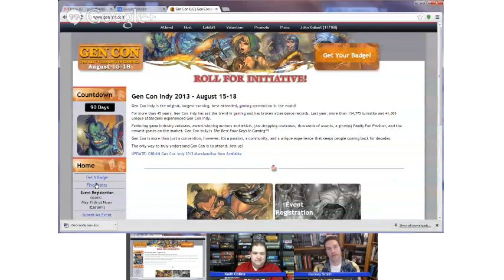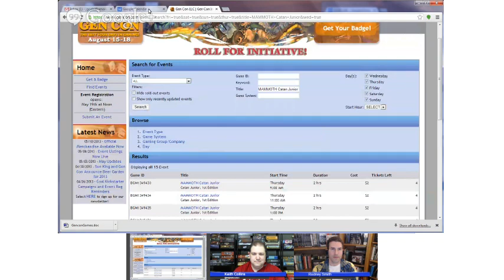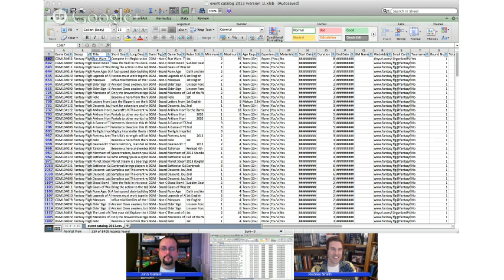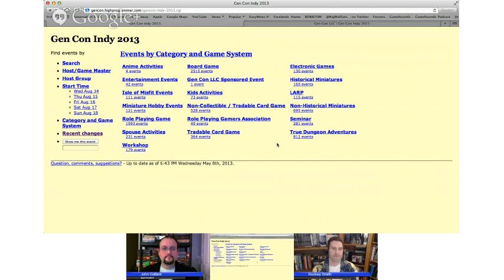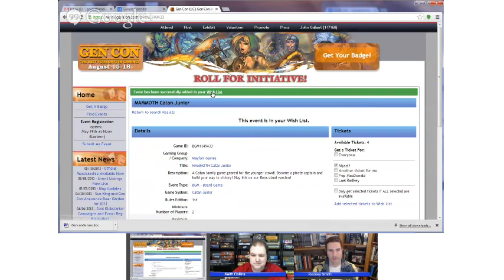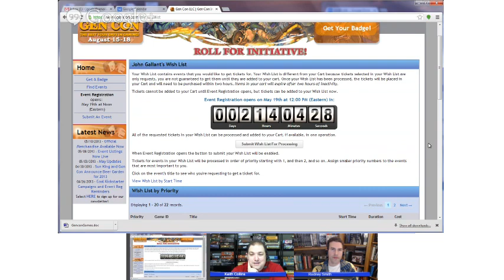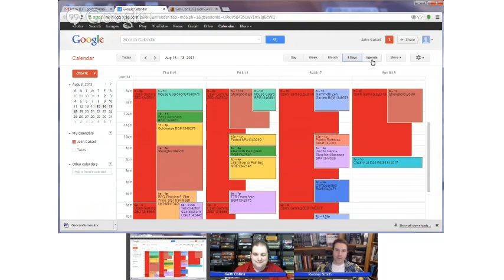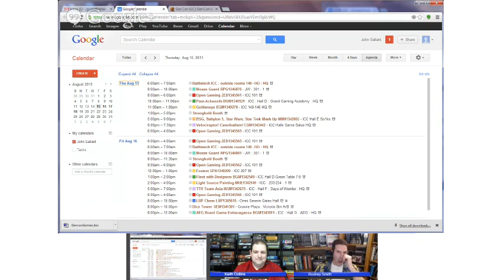Gen Con - Event Planning - Live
Rodney, John and Keith get together to discuss how they find, choose and register events for GenCon.